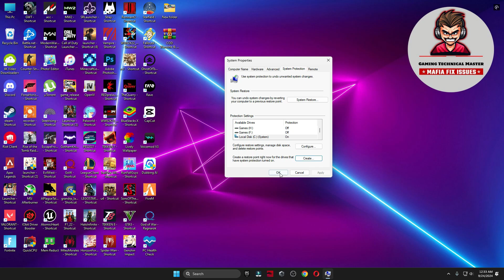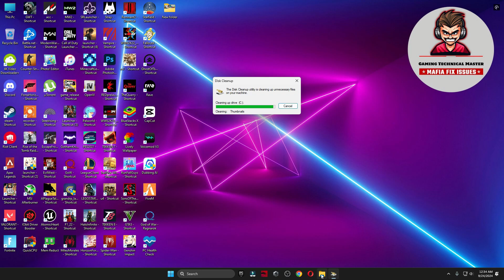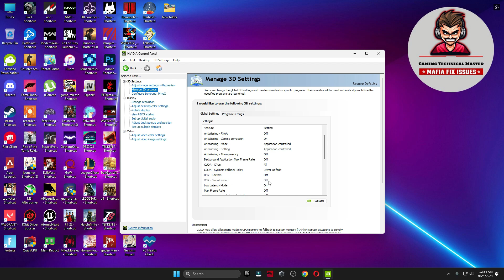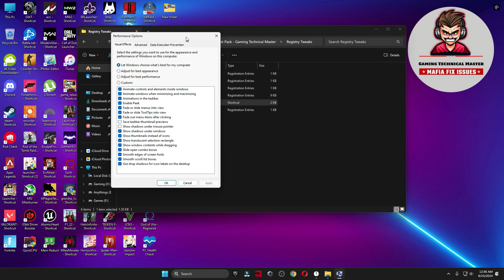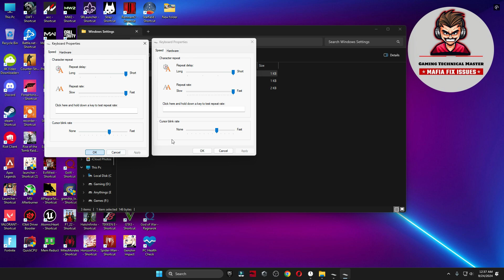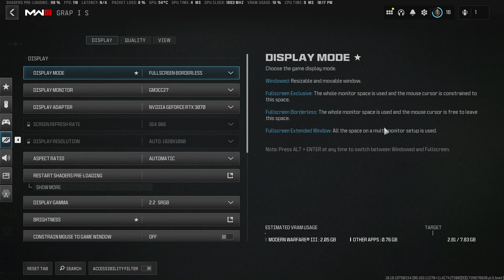How To Fix STUTTERS,FPS Drops & Boost FPS In Call of Duty Warzone & Modern Warfare 3 Season 6 (2024)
Hello People!
Today in this video, I am showing you How To Fix STUTTERS,FPS Drops & Boost FPS In Call of Duty Warzone & Modern Warfare 3 Season 6 (2024) Which Gives You the Best Performance For Any PC Build. If You Wants To Boost Your FPS & Increase PC Performance So Make Sure To Watch Complete Video!

My Computer (PC) Specs:
CPU: Intel Core i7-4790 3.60GHz
GPU: AMD RX 570 4gb
RAM: 16 GB
Motherboard: ASROCK-Z87 PRO 3
Power Supply: EVGA 80 Plus Bronze 850W